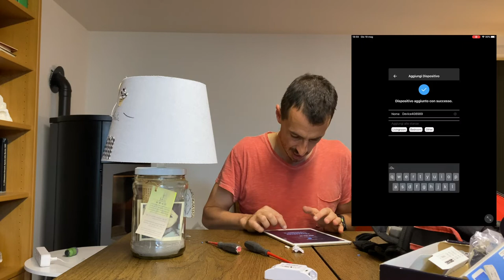Lampada Smart Perchè alzarti dal divano quando puoi rendere tutto domotico?!?!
Stanco di alzarti dal divano per andare ad accendere la luce?
In questo video ti spiego come domotizare la tua casa con poco!!!

BUONA VISIONE